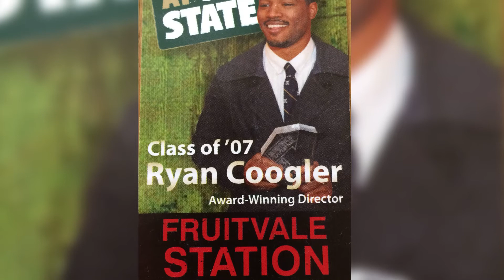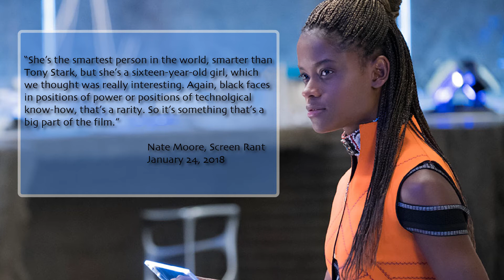"Black Panther" - Movie Review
The first movie of the 10th anniversary of the Marvel Cinematic Universe is here and has a lot to say! Here's my take on the last movie before the Avengers take on Thanos!

Special Thanks:
Roberto Pomo
Mary Robinson
Brittany Rodriguez